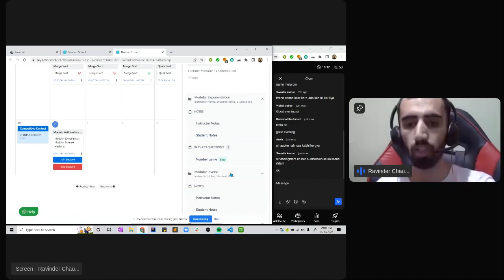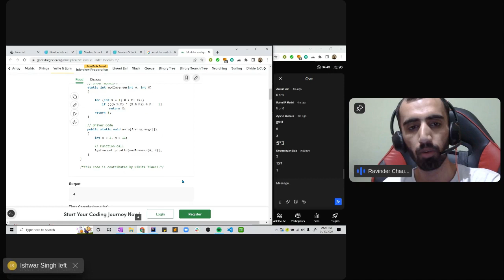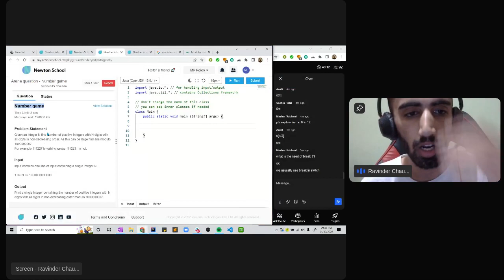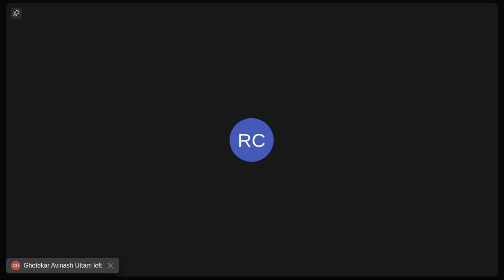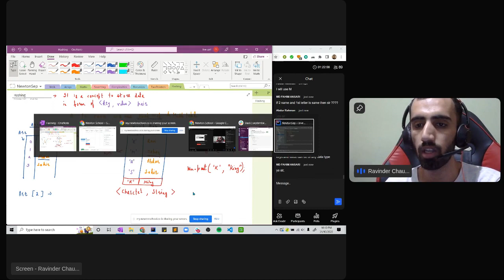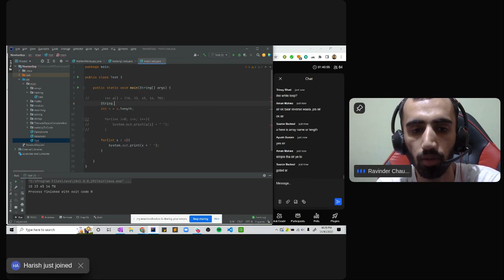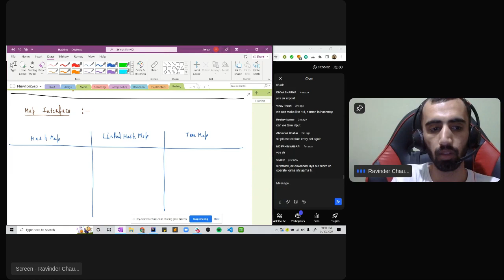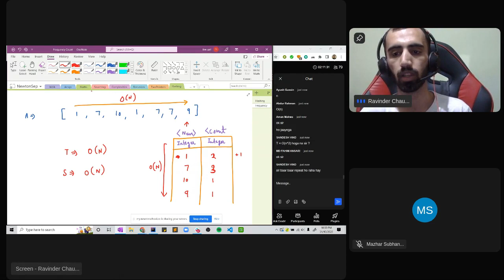25 Hashing | Modular Exponential | Modular Inverse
result-
hashing in java
hashing in dsa
hashing in data structure and algorithm
modular exponential basics
exponential basics java
exponential basics in dsa
modular inverse basic
modular inverse java
modular inverse dsa
modular inverse in coding